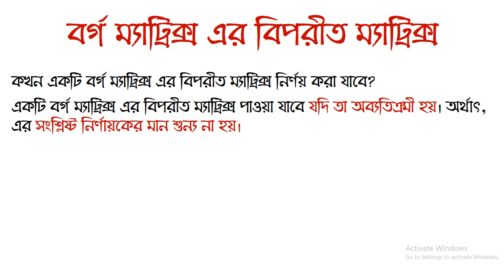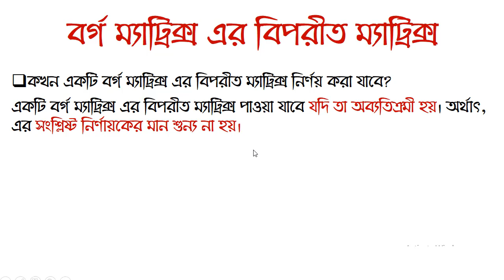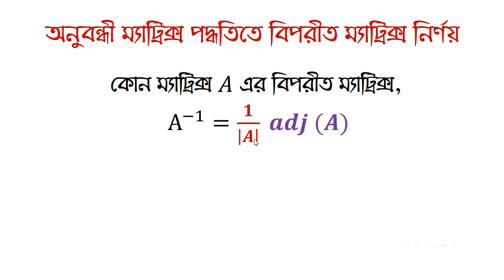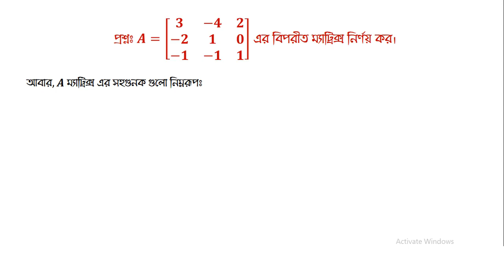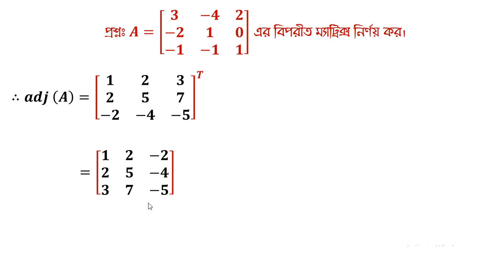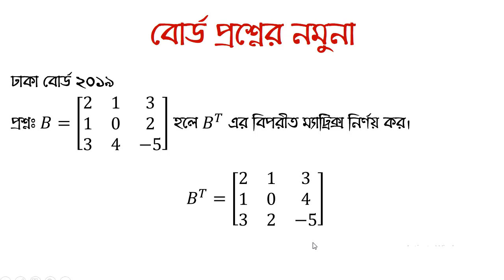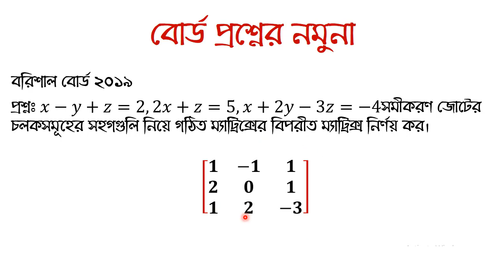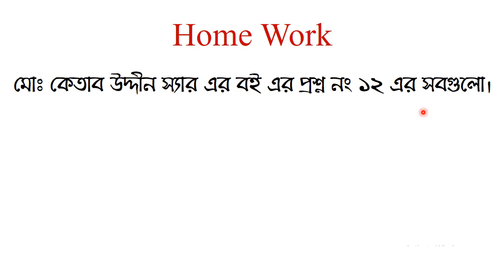Higher Math Live Class by Emran Sir | Lecture 5: বিপরীত ম্যাট্রিক্স নির্ণয়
এই ক্লাসে Adjoint ম্যাট্রিক্স এর মাধ্যমে বিপরীত ম্যাট্রিক্স নির্ণয়ের পদ্ধতি সম্পর্কে আলোচনা করা হয়েছে।